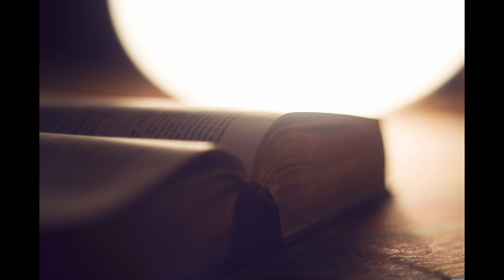commentaires genese 25